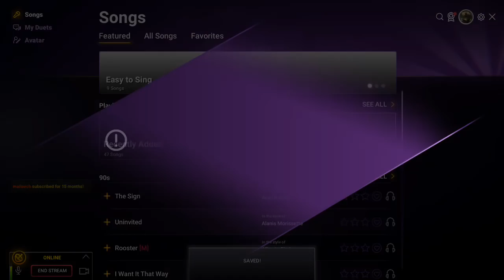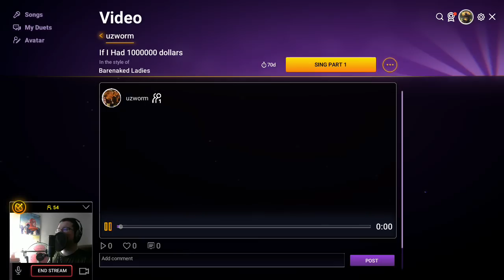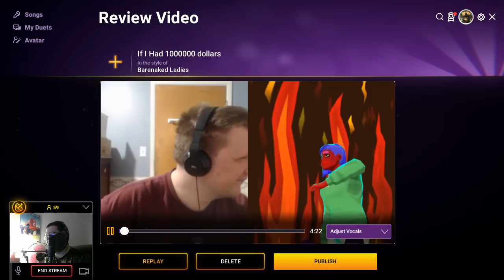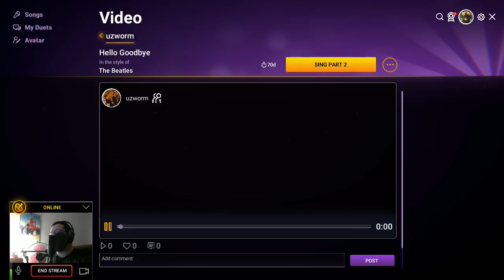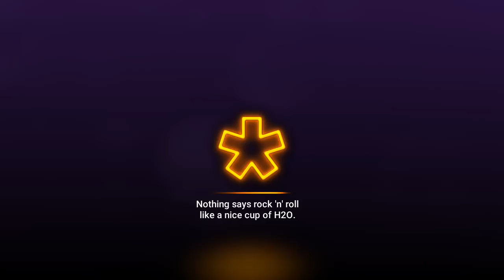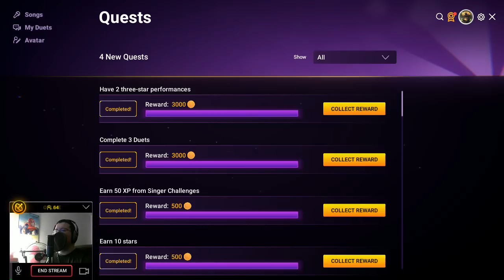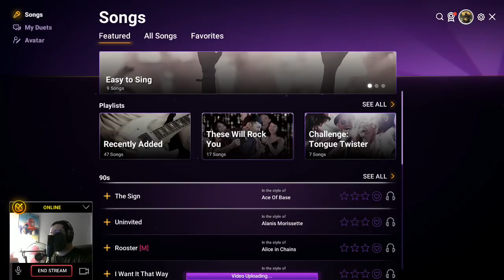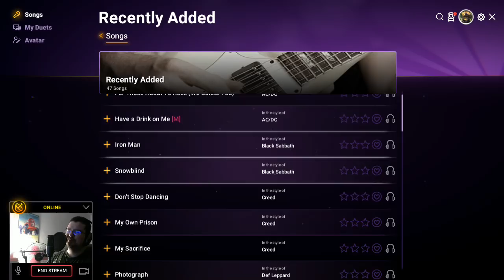Let's Stream Twitch Sings (Or The Destruction of Musickind)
After seeing my friend UZWorm stream this game, I knew I had to get on board. Yours truly shows you can have fun with a karaoke game without knowing music at all!